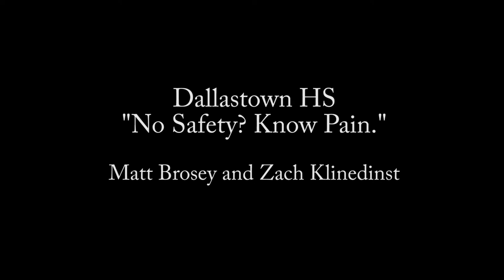Dallastown Safe teen driving PSA contest winner - Seatbelts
Students from area four high schools were honored for their work in the first York/Adams High School Safe Teen Driving PSA Contest.

The contest, sponsored by state Farm Insurance, awarded cash prizes to the best public service announcements in four categories: audio and video PSAs promoting seat belt use, and audio and video PSAs discouraging texting while driving, according to a news release. The awards were given March 12.